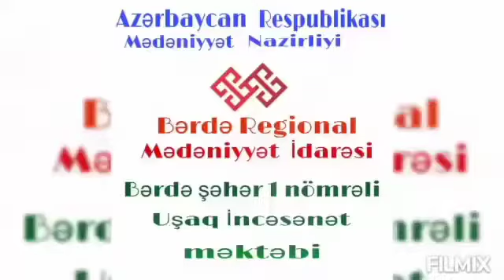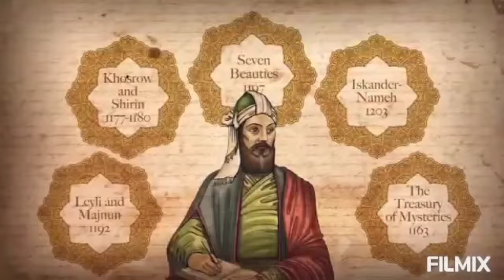Рассказ о Феридуне и Газели.НИЗАМИ ГЯНДЖЕВИ.